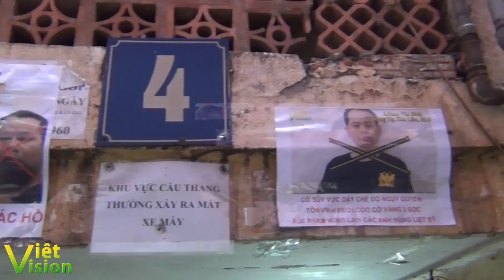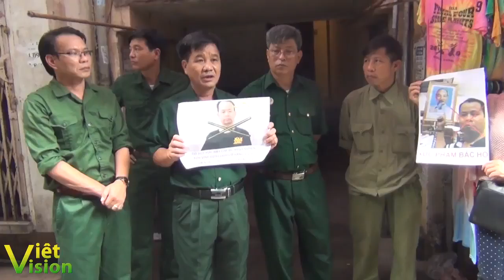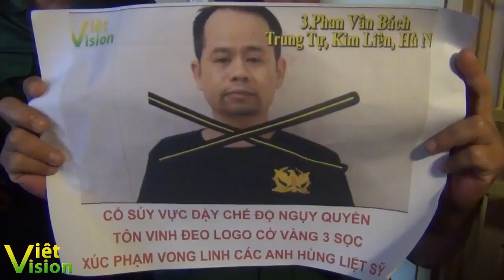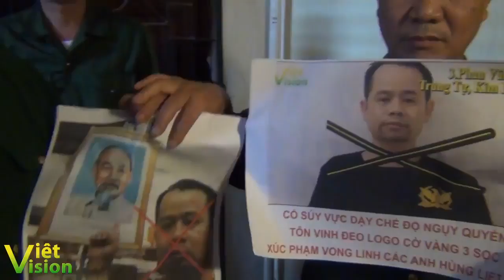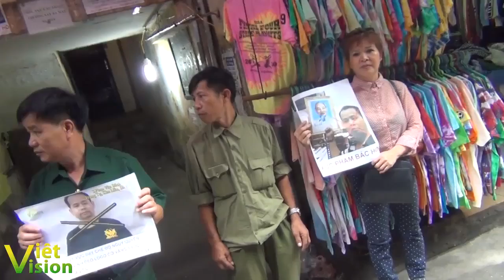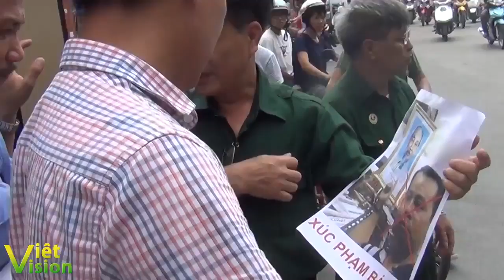Tên dân chủ cuội bị CCB và người dân đến tận nhà